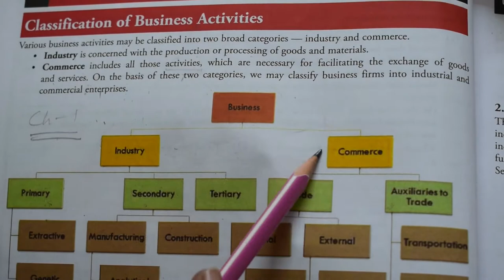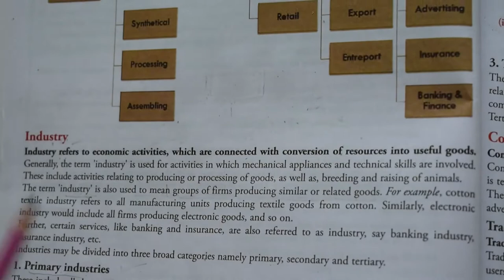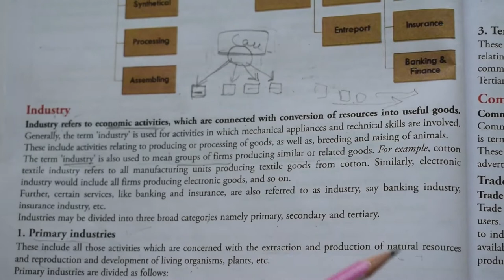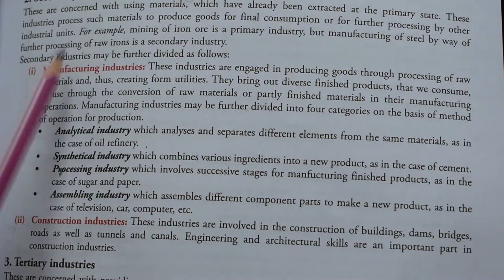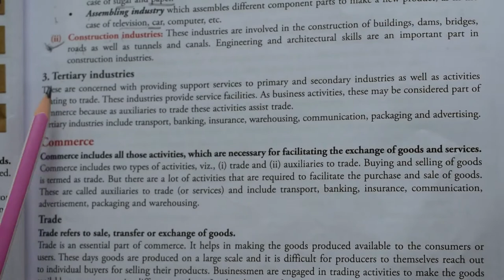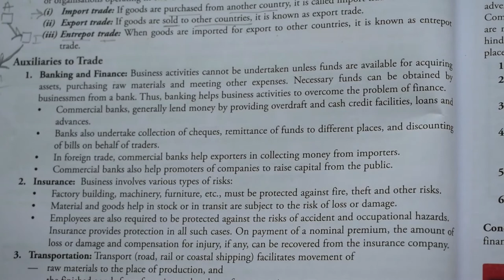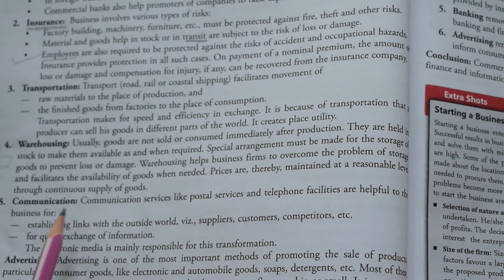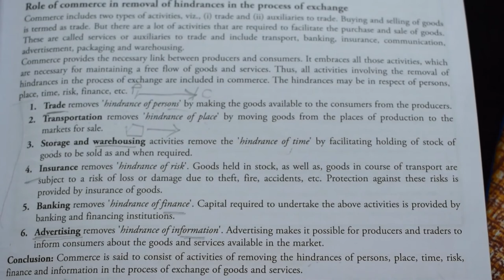Full Concept of Industry and Commerce